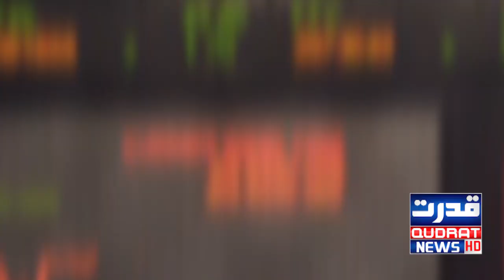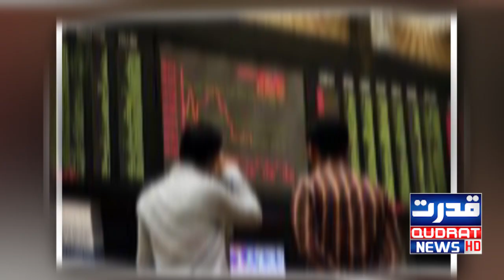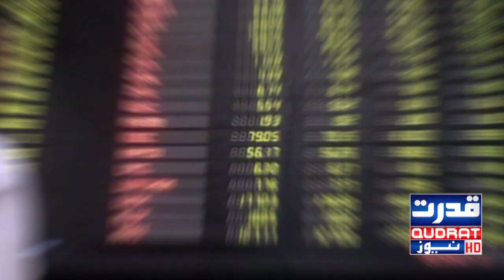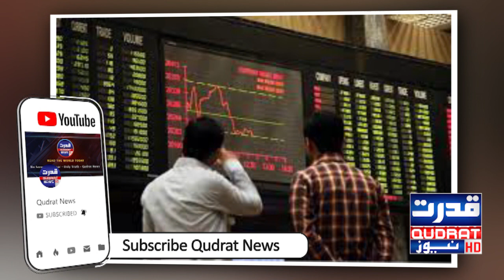State Bank New Terms | What documents are required to buy dollars and riyals in Pakistan?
State Bank New Terms
What documents are required to buy dollars and riyals in Pakistan?
سٹیٹ بینک کے نئے شرائط
، پاکستان میں ڈالر اور ریال خریدنے کے لیے کون سی دستاویزات ضروری؟